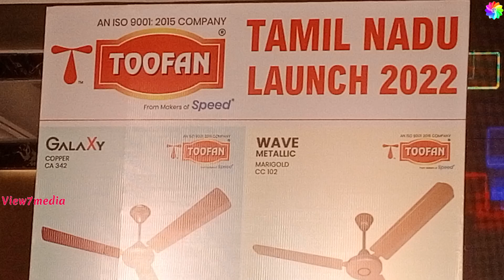TOOFAN FAN அறிமுக விழா சிறப்பு விருந்தினராக K.Bhagyaraj | Chennai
TOOFAN FAN அறிமுக விழா at Chennai on 23-6-22